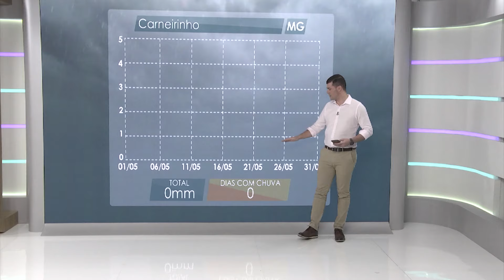AR SECO E CALOR AUMENTAM O RISCO DE ESTRESSE TÉRMICO PARA REBANHO E LAVOURAS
No mais recente quadro “Giro do Tempo”, o meteorologista Arthur Müller forneceu uma previsão detalhada das condições climáticas para o Brasil nas próximas semanas.

Com foco especial para os agricultores e pecuaristas, a previsão é crucial para o planejamento das atividades agropecuárias. Assista ao vídeo e confira as recomendações.

Para a região Sudeste, especialmente em Carneirinho, Minas Gerais, não são esperadas chuvas nos próximos 30 dias.